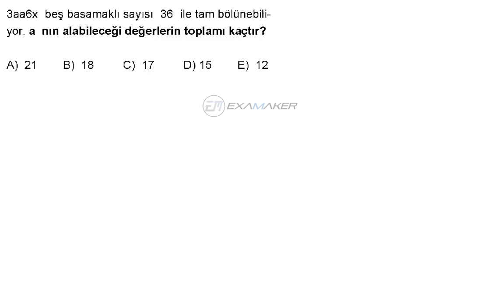HızlıSınav Soru Çözüm Videosu (Soru Kodu:88919)